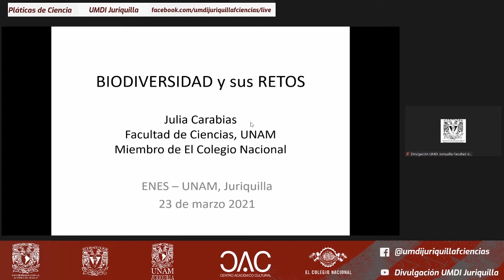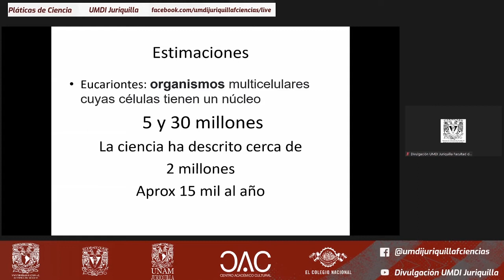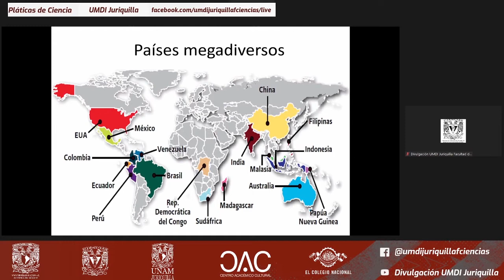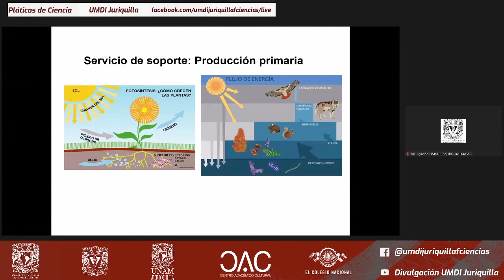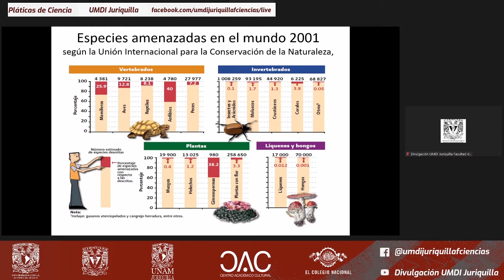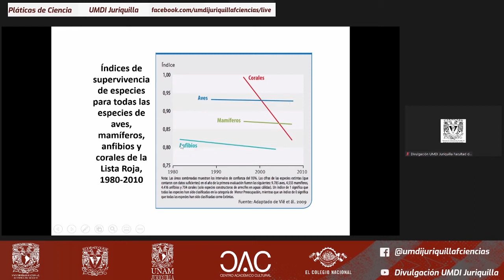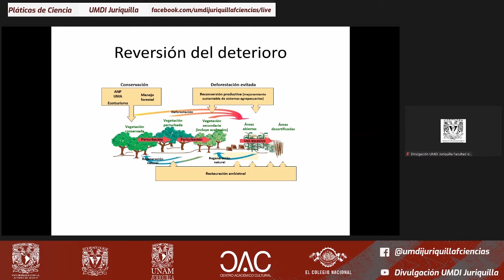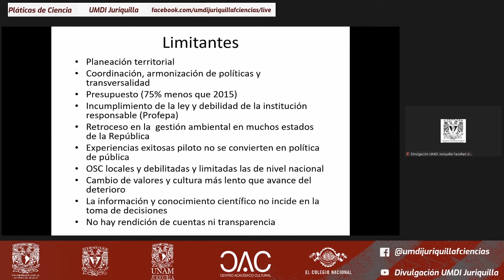"Biodiversidad y sus retos" por la Dra. Julia Carabias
Biodiversidad y sus retos es una conferencia impartida por la Dra. Julia Carabias Lillo,  miembro de El Colegio Nacional a través de la Unidad Multidisciplinaria de Docencia e Investigación.